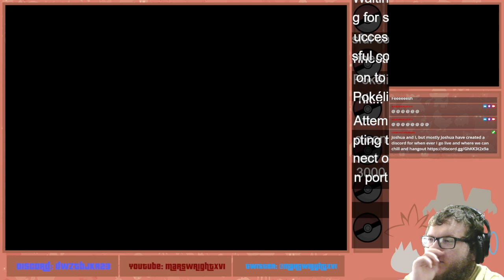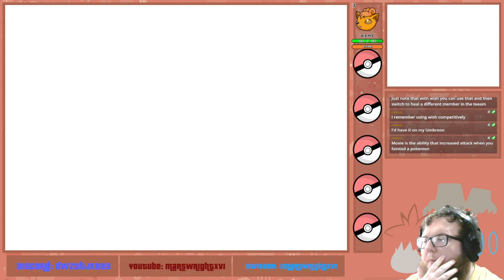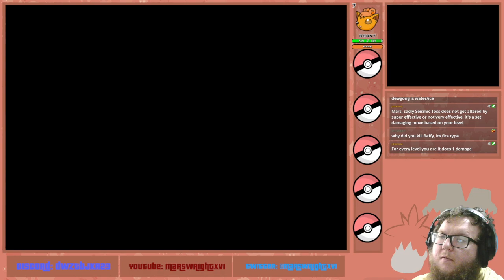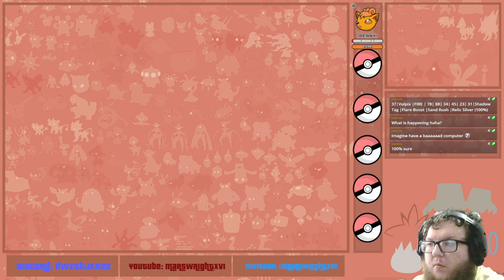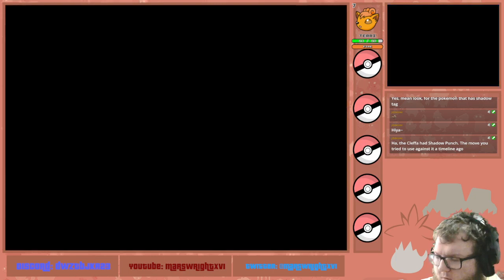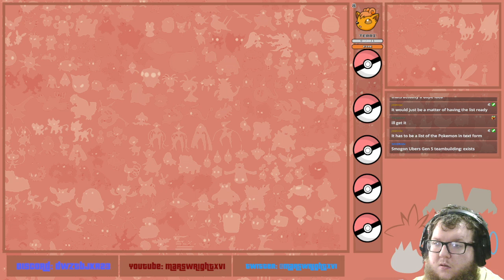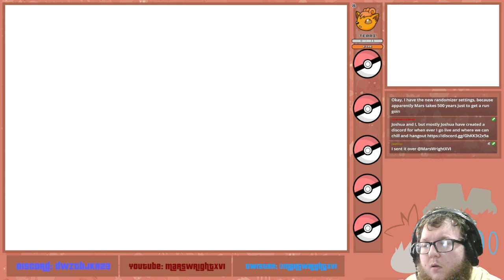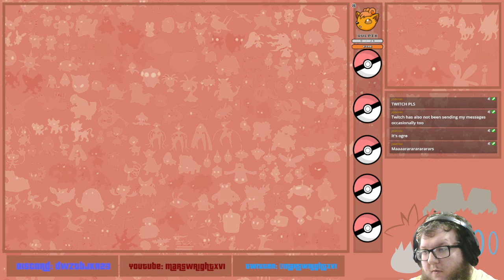Pokemon White Randomizer Fire Type Nuzlocke Episode 6: Striaton City, Here I Come!